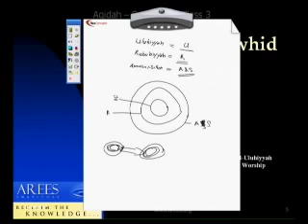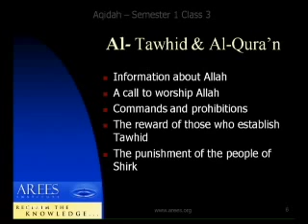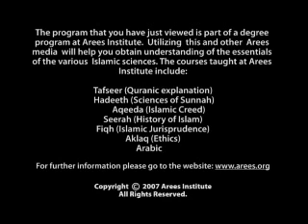AQDA 2102 - Aqeedah -The Rope of Faith 3 - Lecture 8 - Sheikh Waleed Basyouni - AREES E-University